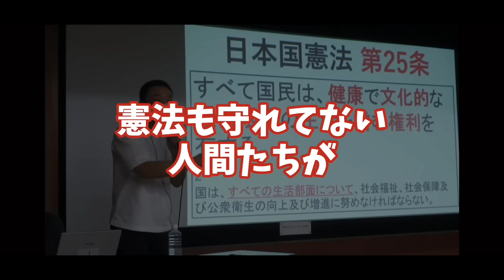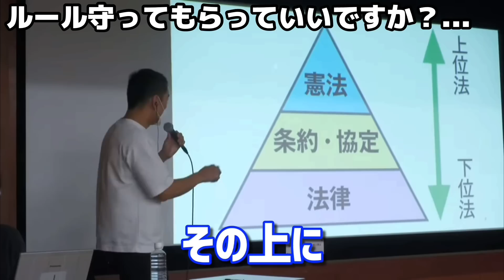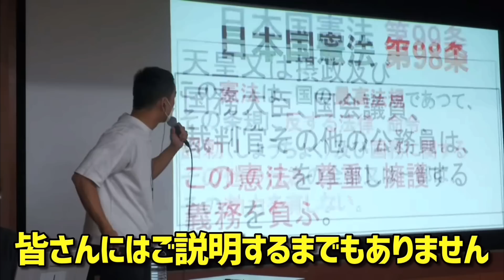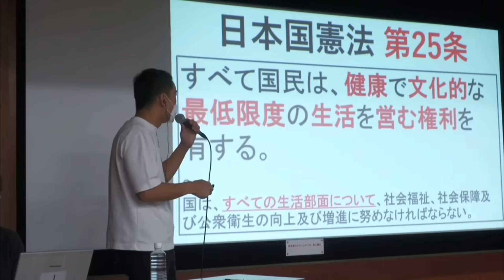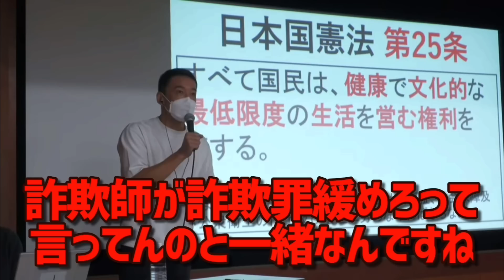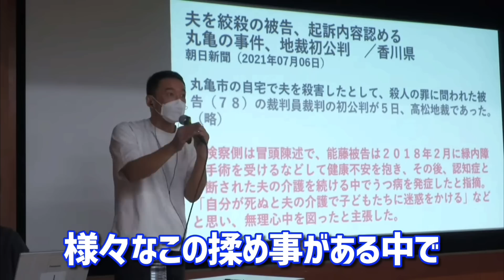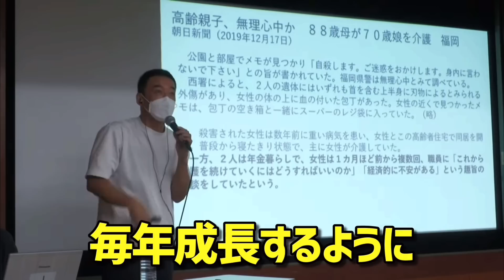【山本太郎】コレに気付かない庶民はびっくりするほど貧しくなります。憲法改正の前に今の憲法を守らない自民党。山本太郎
2023年3月

【人気動画】
インボイス制度 建設業・打撃！
1人親方インボイスで沢山潰れる

【人気動画】
財源が無いから消費税必要は
全くの嘘